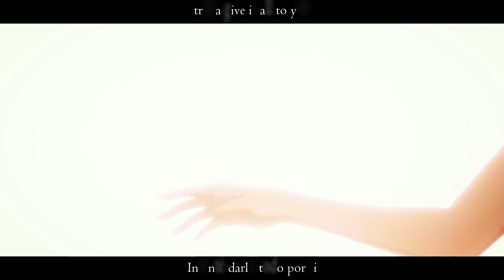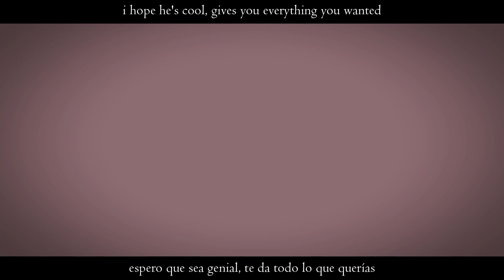Skele - oh well, whatever (Español)